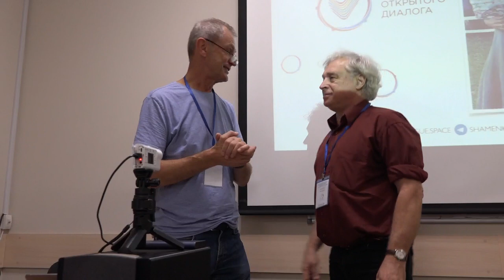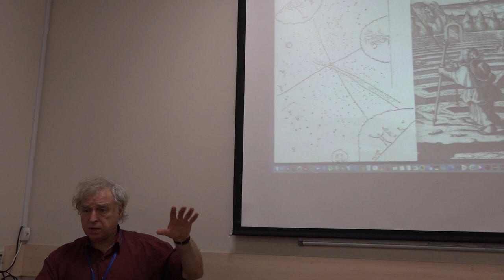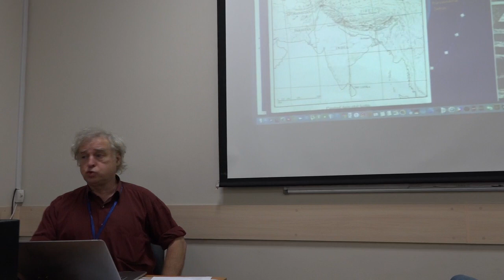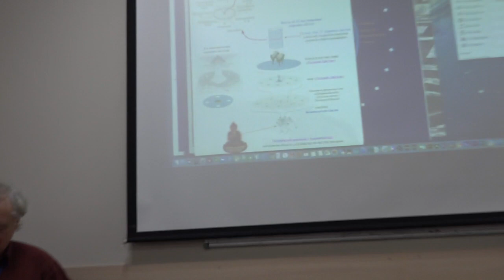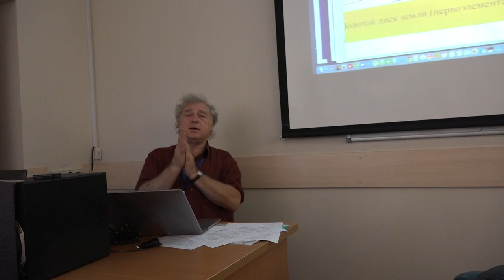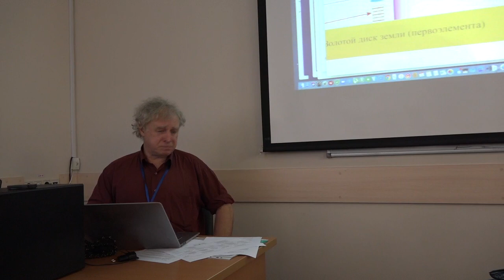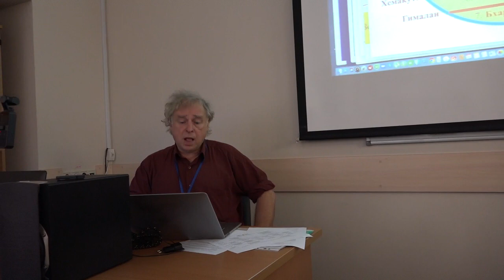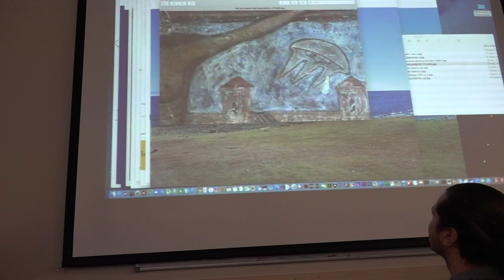Евгений Файдыш - АТПП-2019, 5-6 октября 2019